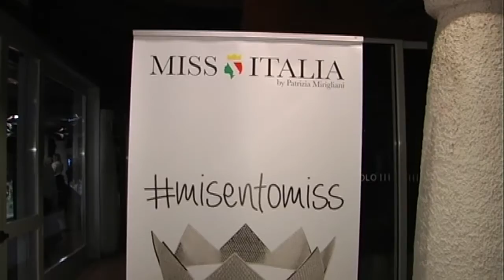Presentazione "Miss Italia 2016" per le provincie di Modena e Reggio - 19.03.2016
Il servizio, realizzato da Claudio Maria Goldoni con le interviste di Miriam Frascari, in onda nel Tg di TeleStudio Modena mercoledì 23 marzo 2016, è stato effettuato in occasione della presentazione del nuovo agente di "Miss Italia" per le provincie di Modena e Reggio Emilia che per l'edizione 2016 sarà l'agenzia modenese "Milano Models 2" diretta da Paolo Zaccaria. All'evento era presente  Marco Pellegrini, organizzatore di Miss Italia 2016 per la regione Emilia-Romagna.  La serata si è tenuta sabato 19 marzo 2016 nel salone dello Sporting Club di Sassuolo (provincia di Modena). Nel servizio, le interviste realizzate a Marco Pellegrini, Paolo Zaccaria e alle aspiranti "Miss Italia" Veronica  Rudnicki, Veronica Fantuzzi e Alessia Consolini, concorrenti che hanno già partecipato ad alcune selezioni che si sono tenute in Romagna.